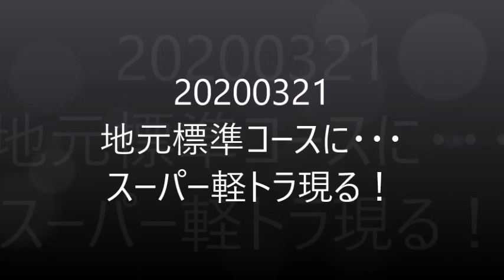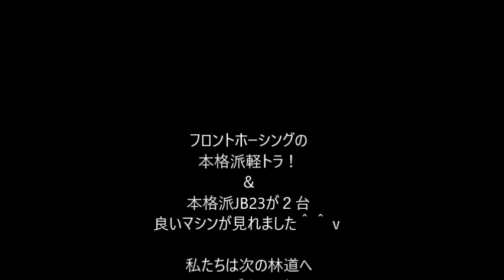20200321地元H林道にスーパー軽トラ現る！